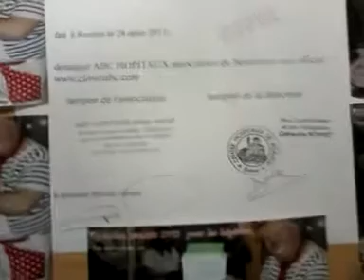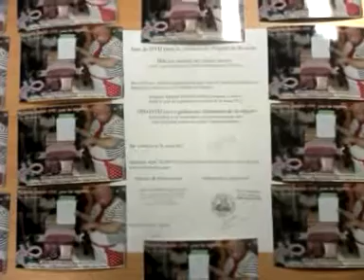donation de 1000 DVD hôpital de Roanne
le clown cassou sur scène faite comme moi un petit don pour les enfants hospitalisés ..